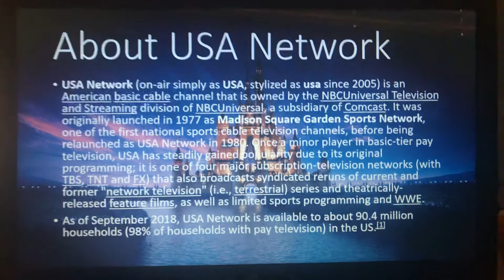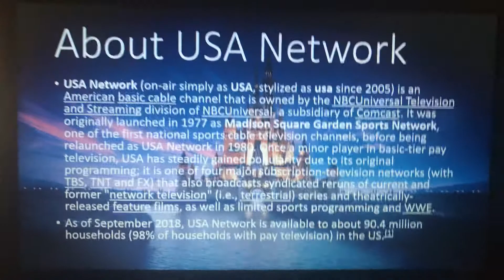Logo History #12 - USA Network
Hello, everyone! Welcome to Episode 12 of Logo History! For this episode, we are taking a look at USA Network! Enjoy, guys!